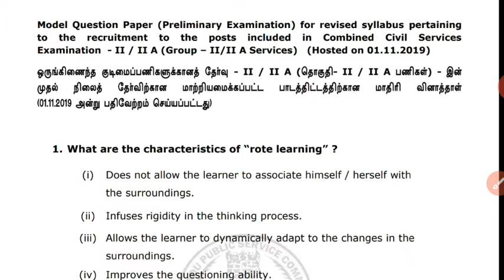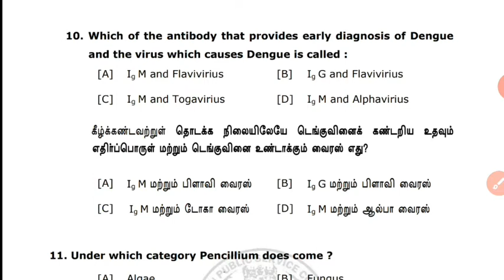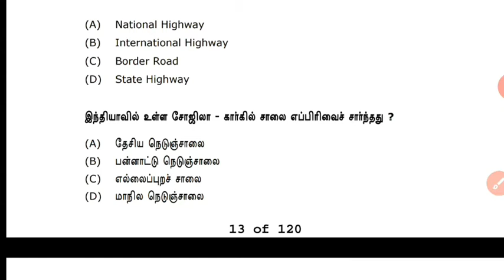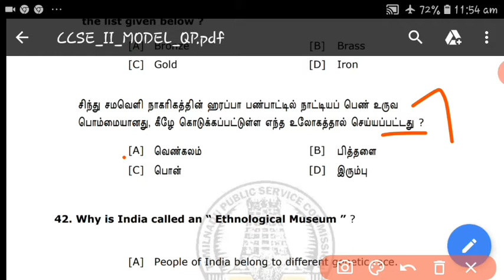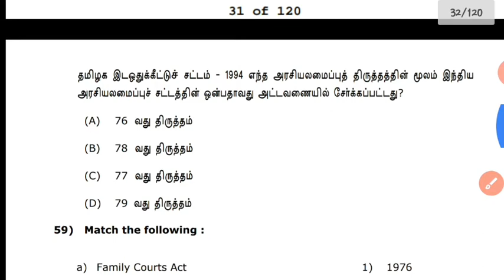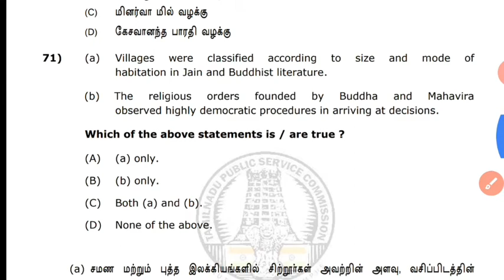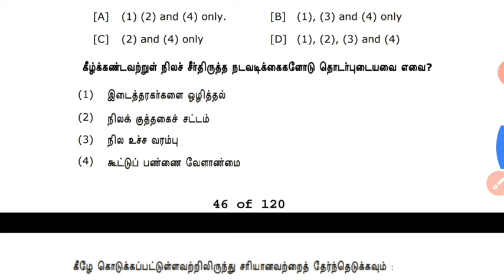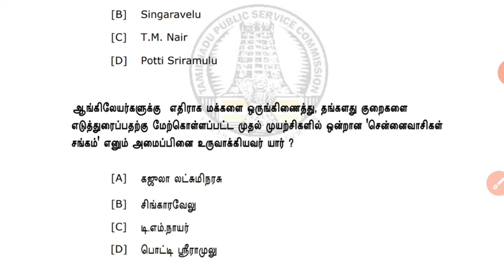TNPSC|MODEL QUESTION PAPER|மாதிரி வினா விடை|PART-1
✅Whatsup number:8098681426